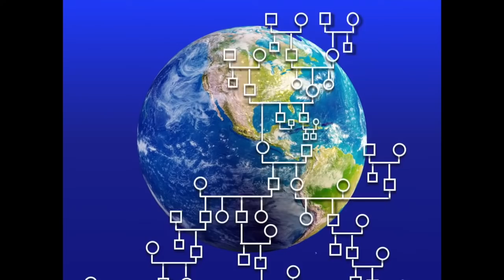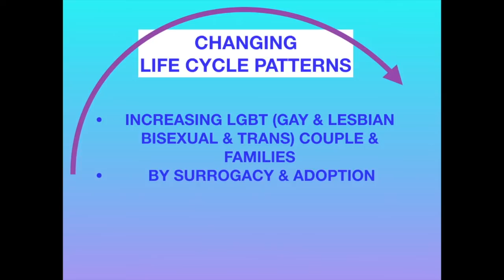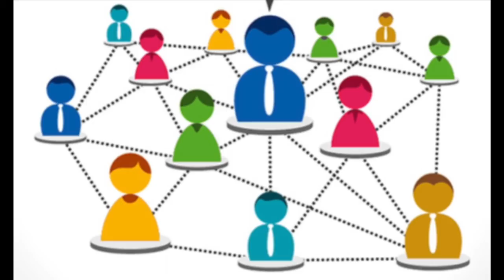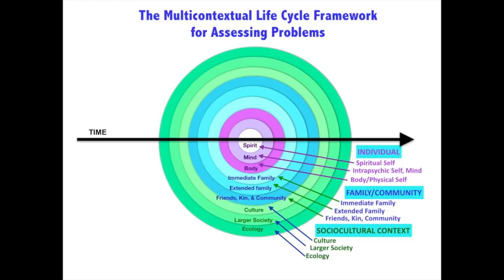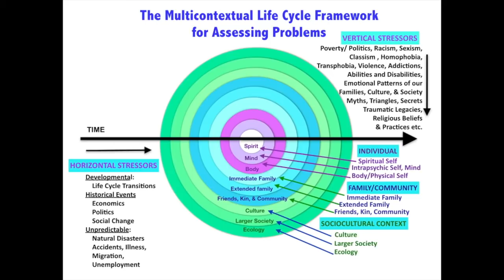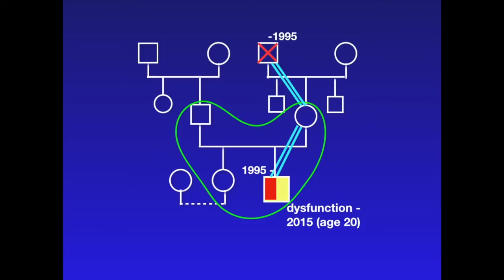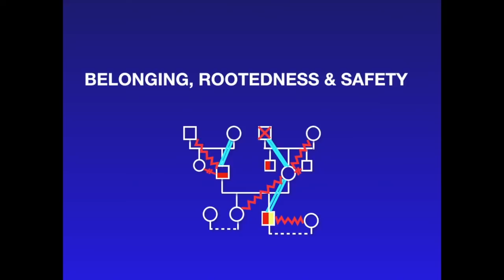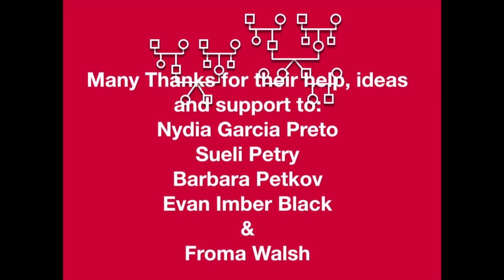Family Life Cycle Video: A Framework for Systems Therapy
a new video from Monica McGoldrick and the Multicultural Family Institute